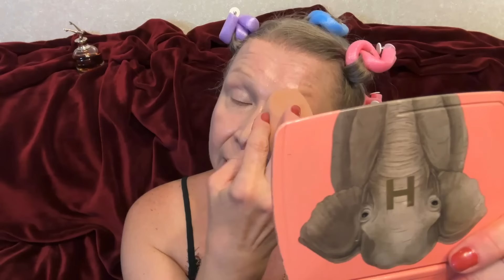GRWM СОБИРАЙСЯ СО МНОЙ, БОЛТЛИВЫЙ МАКИЯЖ, КОФЕ, ВОСХИТИТЕЛЬНЫЙ АРОМАТ Жан Поль Готье “SCANDAL”, ASMR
Благодарю за поддержку ❤️Больше видео на Бусти и Патреон! Поддержи меня и смотри и слушай эксклюзивный контент!